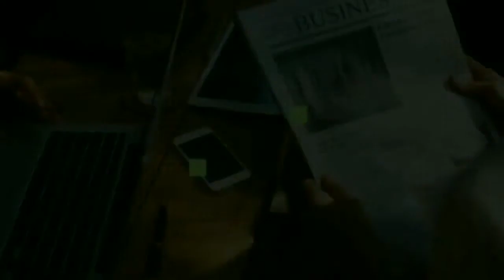P1 BILYONG SCHOLARSHIP FUND IPAMIMIGAY NG GOBYERNO SA MGA ANAK NG OFW NA NAWALAN NG TRABAHO